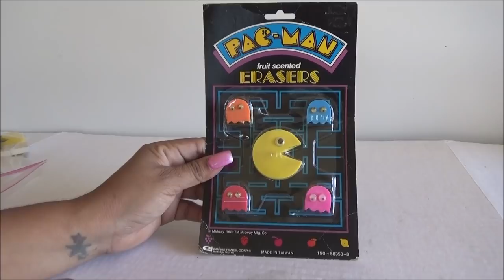Haul de Vintage Pac Man School Supplies